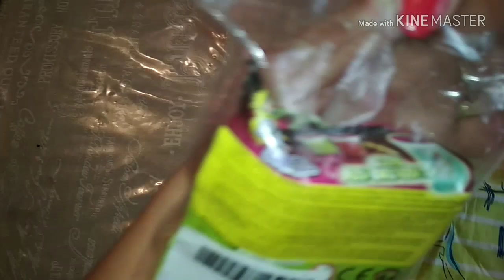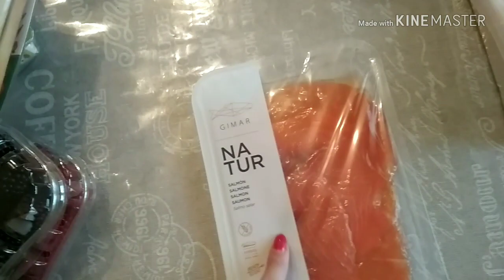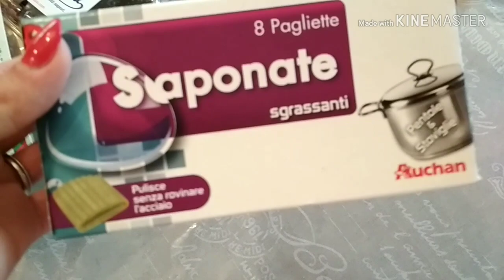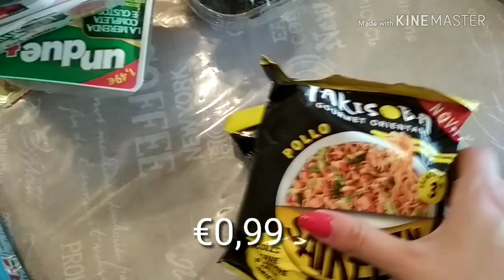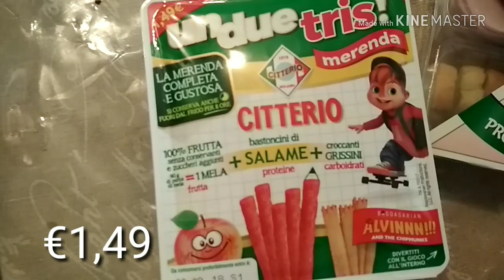Svuota la spesa #11 | Auchan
Ciao Ragazze e ragazzi questa spesa e del 2 luglio scusate se carico il video dopo tanti giorni.